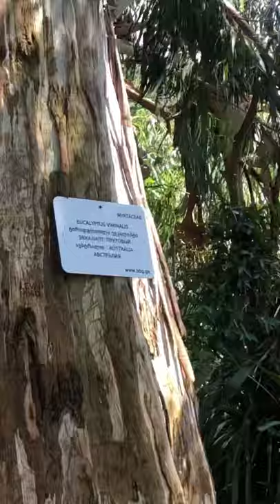Батумский ботанический сад